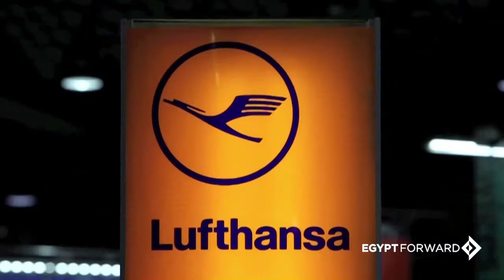Tourism on the Rise in Egypt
Tourists are traveling to Egypt this year from around the globe in rising numbers.